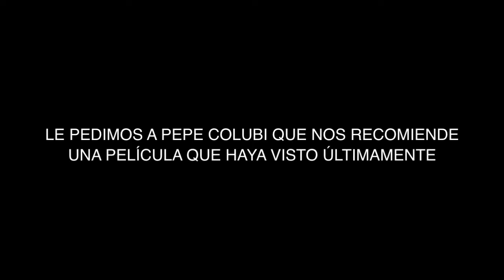diálogoslacaffe con Pepe Colubi - Avance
Teaser del vídeo del evento diálogoslacaffe protagonizado por el escritor y crítico televisivo Pepe Colubi.